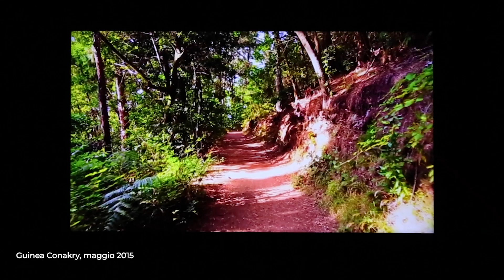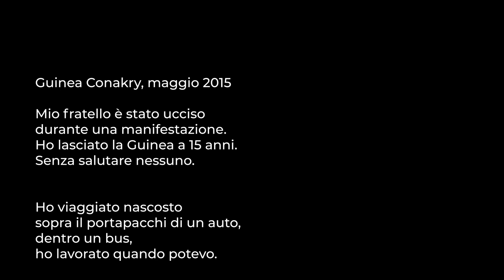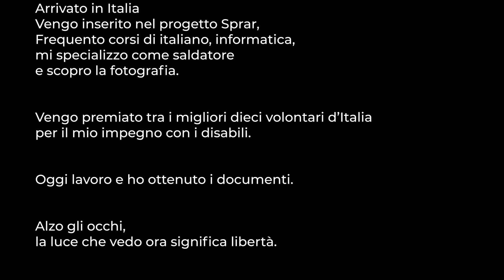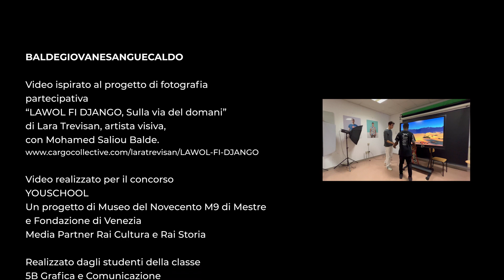Baldegiovanesanguecaldo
Concorso Youschool
Video realizzato dalla classe 5B
Indirizzo Grafica e Comunicazione
Isis Sacile e Brugnera